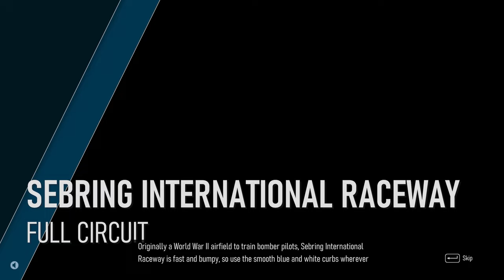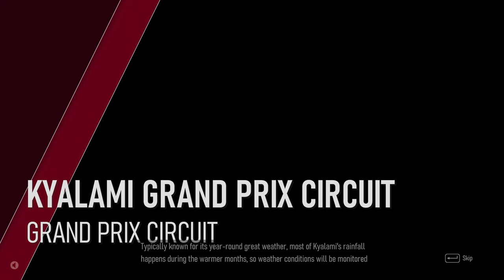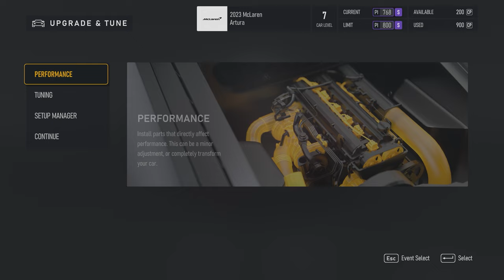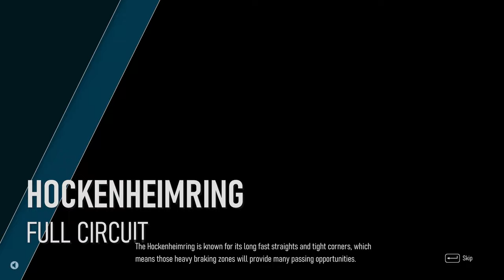Forza Motorsport - Walkthrough Part 36 - S Class Series - 2023 McLaren Artura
Join us for the gameplay walkthrough of Forza Motorsport, as we tackle the S Class Series with the 2023 McLaren Artura. Get ready for some intense racing action!